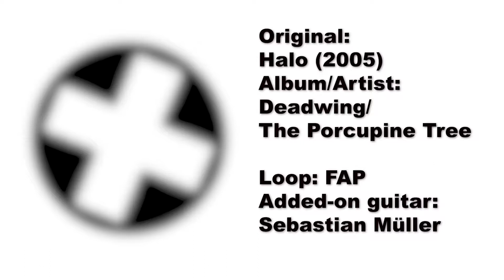Insurrection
This is loop no. 2 we distilled from Halo, Porcupine Tree's hit single from Dead Wing. There are quite a few more songs hidden in there.
I think it was Robert Fripp who first talked of his songs as soundscapes - Wilson’s songs are soundscapes, too, creating this amazing mood (not least thanks to Gavin Harrison's 'atmospheric' drumming).
Title refers to the storming of the US capitol of course. I think especially the start represents that chaos quite well. I asked Sebastian for a republican improvisation at the start, to then switch to a more sensitive, democratic one. He managed that quite well, didn't he?
Just kidding of course. None of his solos belong to any fucking party. Only to the party of art.